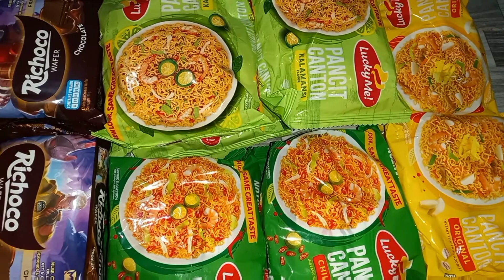ANG TAAS NA DIN NG MGA MISMO SOFTDRINKS/WALA NA HALOS TUBO SA TIG PIPISO SITSIRYA